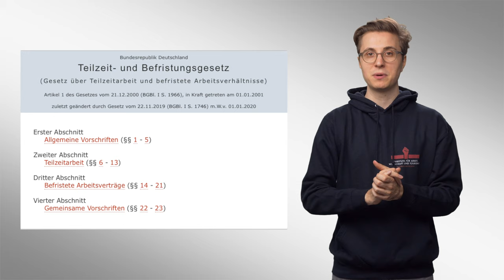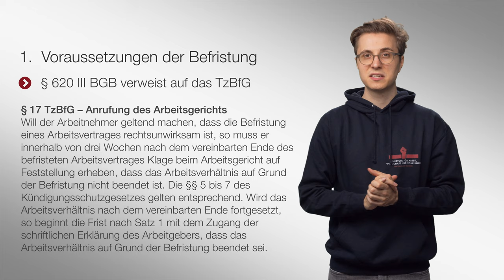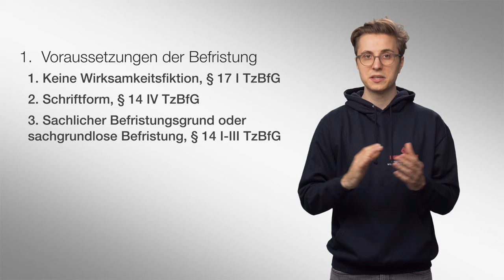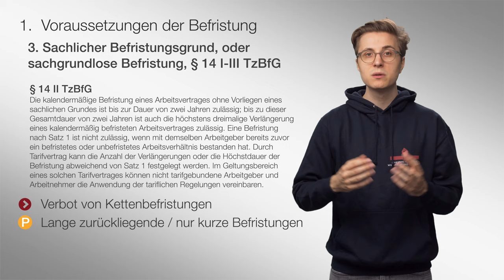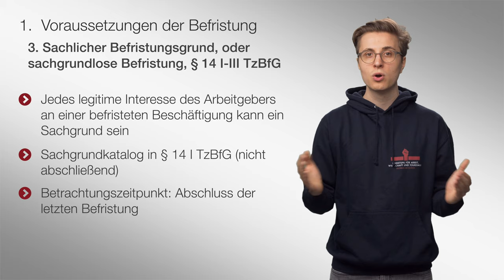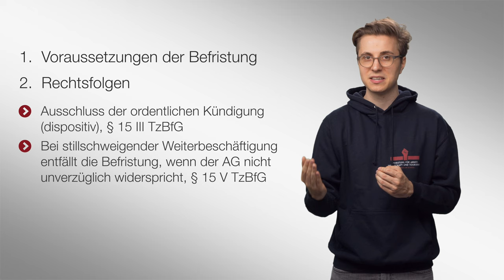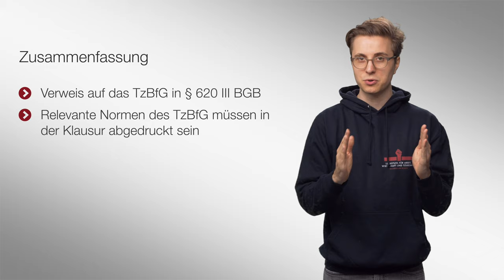Die Befristung | Arbeitsrecht | 🎬#11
Neben Kündigung und Aufhebungsvertrag kann ein Arbeitsverhältnis auch aufgrund einer Befristung enden. In diesem Video lernen wir die Voraussetzungen dafür kennen. Viel Erfolg!

▶ Inhaltsverzeichnis
Einführung: 0:00
Wirksamkeitsfiktion: 1:10
Sachgrundlose Befristung: 2:28
Sachlicher Grund für eine Befristung: 3:48
Rechtsfolgen: 4:28
Zusammenfassung: 5:37

2004 und 2005 übernahm er Lehrstuhlvertretungen an den Universitäten Mannheim und Bielefeld. 2005 wurde er an die Bucerius Law School berufen. 2007 lehnte er einen Ruf der Universität Erlangen-Nürnberg und 2010 einen Ruf der Universität Heidelberg ab.